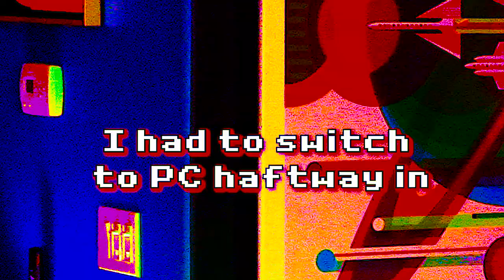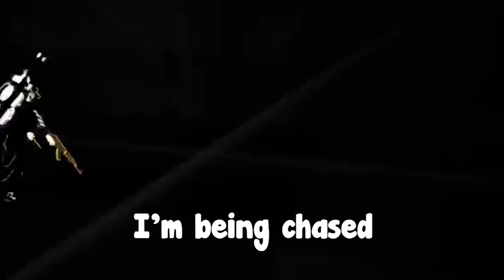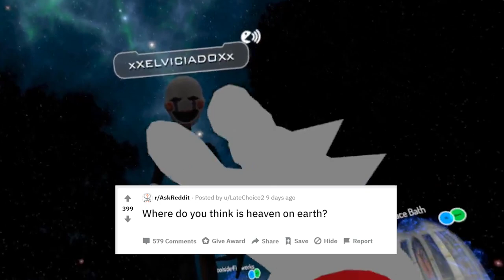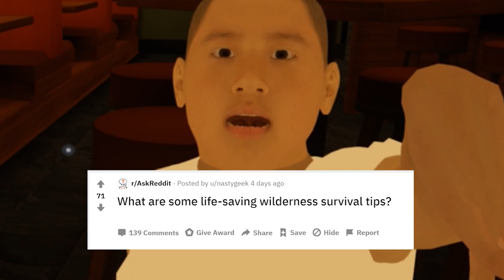Top r/AskReddit Posts Answered in VRChat - One Man's Quest for Truth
Using VRChat to answer askreddit questions. Meet me in my personal holodeck!

sub_confirmation=1

This video contains funny and hilarious vrchat moments when trying to get askreddit (r/askreddit) questions answered.